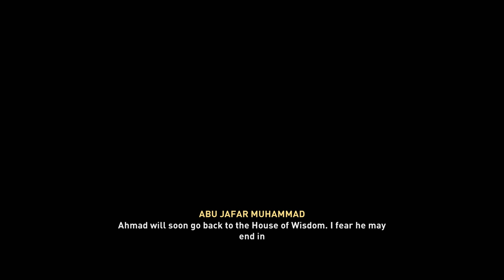ASSASSIN'S CREED MIRAGE PS5 Walkthrough Gameplay Part 2 - BASIM (FULL GAME)